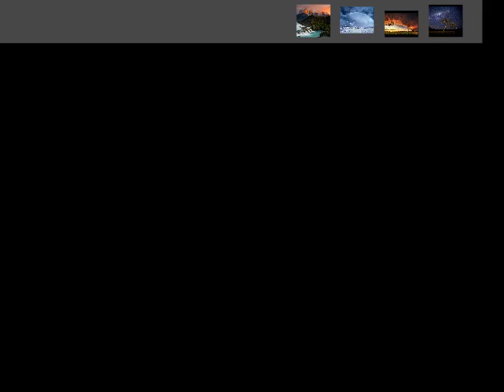The Tremeloes Silenceis Golden